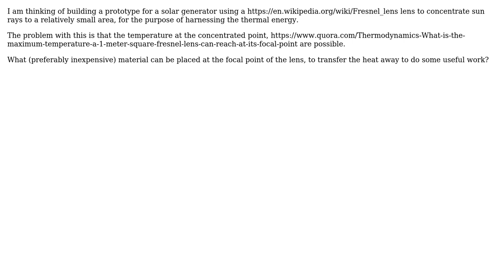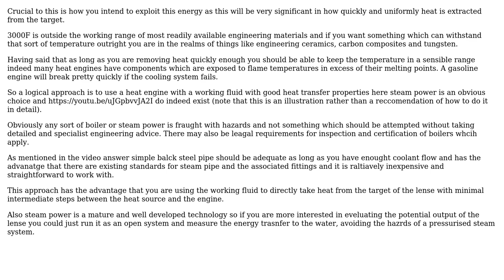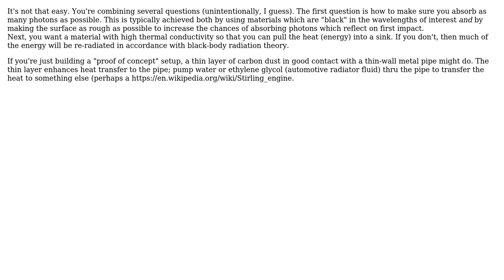What material (preferably relatively inexpensive), can I use for absorber in a fresnel solar...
Engineering: What material (preferably relatively inexpensive), can I use for absorber in a fresnel solar concentrator

With thanks & praise to God, and with thanks to the many people who have made this project possible! | Content (except music & images) licensed under CC BY-SA | Music | Images & others | With thanks to user Wasabi user Homunculus Reticulli user Chris Johns user Carl Witthoft and the Stack Exchange Network Trademarks are property of their respective owners. You are responsible for your own actions.